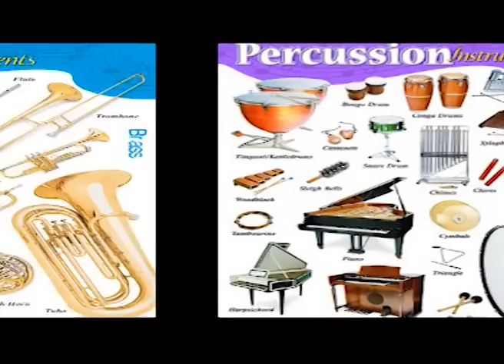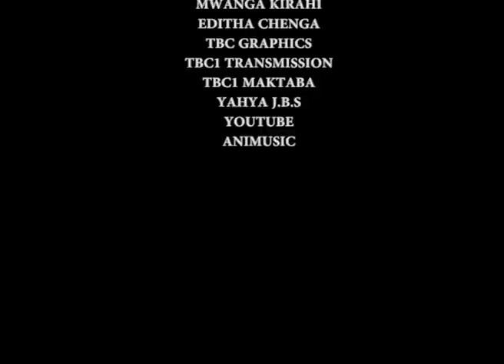MAISHA BAADA YA KUSTAAFU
Maisha baada ya Kustaafu ya mwandishi wa habari wa siku nyingi, mama Mariam Hamdan.